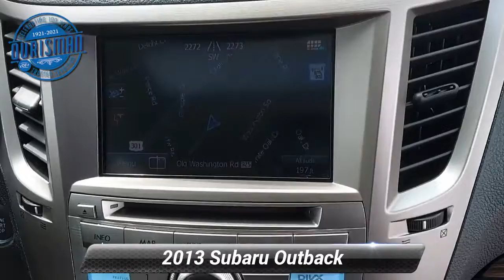Used 2013 Subaru Outback 2.5i Limited, Waldorf, MD T8711SA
2013 Subaru Outback 2.5i Limited AWD, MEMORY POWER DRIVER SEAT, NAVIGATION, 1 OWNER. White Maryland State Inspected with over 120 point inspection performed by a Certified Subaru Technician. CARFAX One-Owner.Clean CARFAX.Awards:* 2013 IIHS Top Safety Pick (built after August 2012) 24/30 City/Highway MPG

[RLVID:864:c7092b17fe800184:5c4028a8eac6029c:1]